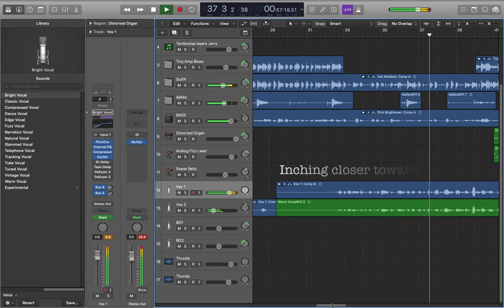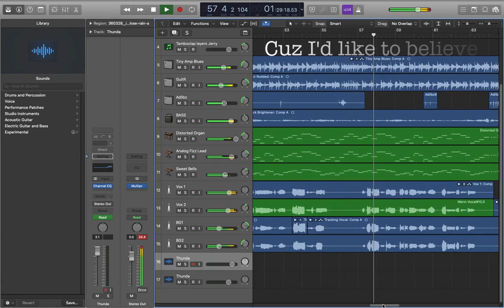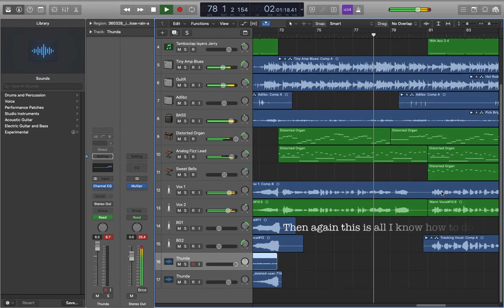Millennial Whoop - Perfect Storm Lyric/Logic video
Here's a video of the Logic session for the song "Perfect Storm" by Millennial Whoop with the lyrics on top.